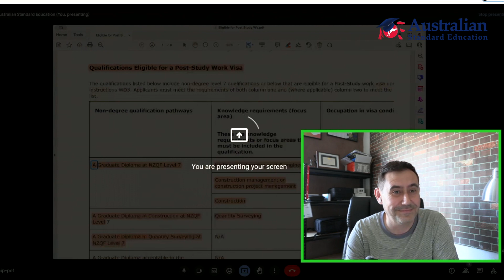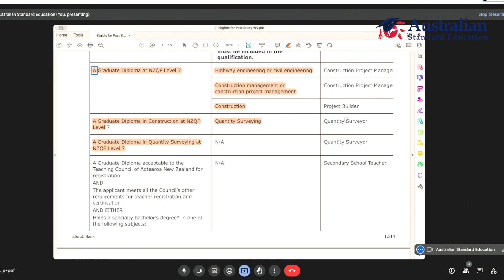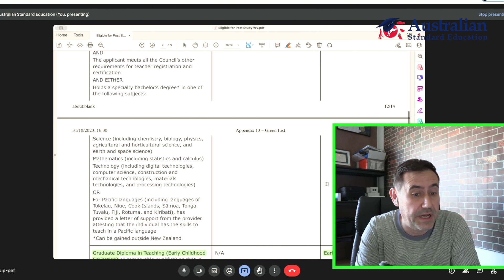Виза Выпускника в Новой Зеландии для Green List квалификаций. Post Study Work Visa NZ for Green List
🔔 Новое видео уже на канале! 🔔

🇳🇿 Виза Выпускника в Новой Зеландии для Green List квалификаций - Ваш путеводитель по получению и преимуществам!
🇳🇿Post Study Work Visa NZ for Green List

✨ В этом видео мы расскажем о Визе Выпускника, которая открывает двери для специалистов с квалификацией из Green List в Новой Зеландии. Вы узнаете:

Какие квалификации входят в Green List?
Какие требования необходимо выполнить для получения визы?
Каковы преимущества данной визы для вашей карьеры и проживания в Новой Зеландии?
🌟 Мы также поделимся советами от экспертов и историями успеха тех, кто уже воспользовался этой возможностью!

👉 Не пропустите полезные советы и рекомендации, которые помогут вам планировать ваше будущее в Новой Зеландии.

⭐⭐⭐Ребята, пишите в комментариях те вопросы, на которые вы хотите получить ответ! мы обязательно ответим на интересные вопросы в видео формате!!⭐⭐⭐